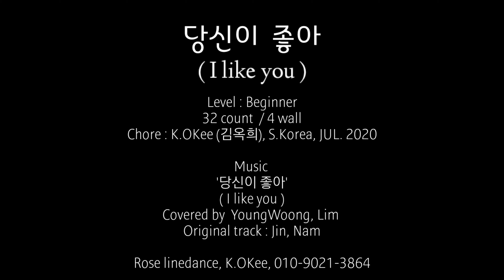당신이 좋아( I Like you)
로즈 라인댄스#임영웅#당신이좋아
Level : Beginner
32 count / 4 wall
Chore : K.OKee(김옥희), S.Korea, Jul.2020
Music : 당신이 좋아(I like you) Covered by YoungWoong,Lim
               Original track :  Jin, Nam
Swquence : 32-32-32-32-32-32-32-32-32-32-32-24